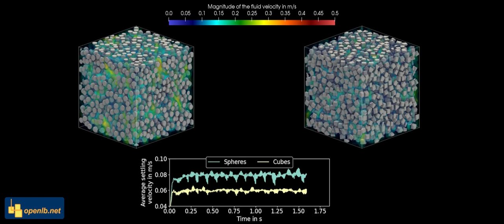Partcile Swarm Settling Behavior Spheres and Cubes Using Lattice Boltzmann Methods and OpenLB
This video presents a detailed comparison of the swarm settling (or hindered settling) behavior of volume-equivalent spheres and cubes. The simulation is fully resolved and four-way coupled, showing the dynamic behavior of 1934 particles within a triple periodic domain measuring 15D x 15D x 15D, where D = 3 mm is the diameter of the spheres. The particle volume fraction is approximately 30% and the Archimedes number is set to 2000.

Observations from the video:
- Shape matters: Particle shape has a significant effect on the suspension dynamics.
- Average settling velocity: Cubes settle on average approximately 24% slower than the volume-equivalent spheres.
- Clustering: Spheres have a higher tendency to form clusters than cubes.

The simulations were performed with OpenLB using 152 cores (Intel Xeon Platinum 8368 CPU) and both simulations together took less than 13 hours to complete.

Further details and in-depth analysis can be found in the corresponding publications [1, 2].

[1]: J. E. Marquardt, N. Hafen, and M. J. Krause, “A novel model for direct numerical simulation of suspension dynamics with arbitrarily shaped convex particles,” Computer Physics Communications, vol. 304, p. 109321, 2024, doi: 10.1016/j.cpc.2024.109321.
[2]: J. E. Marquardt, N. Hafen, and M. J. Krause, “A novel particle decomposition scheme to improve parallel performance of fully resolved particulate flow simulations,” Journal of Computational Science, vol. 78, p. 102263, 2024, doi